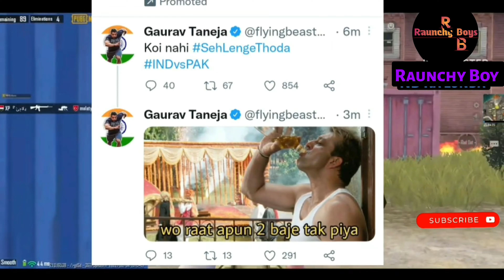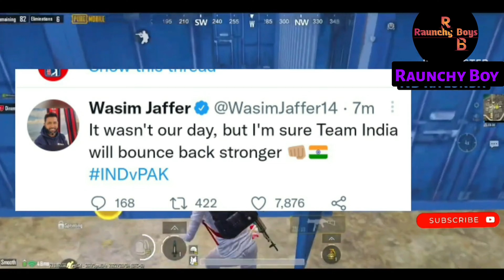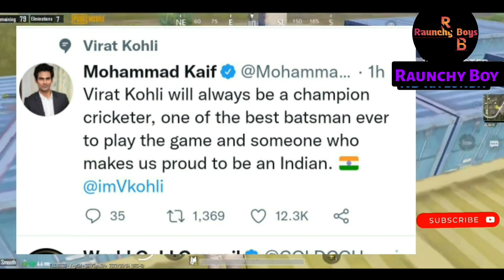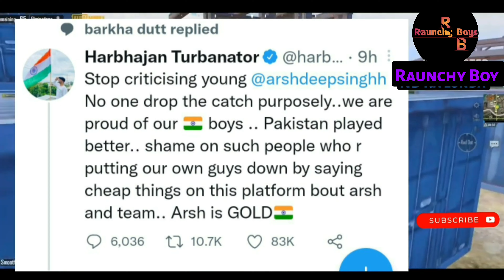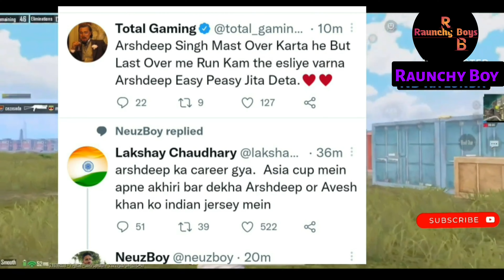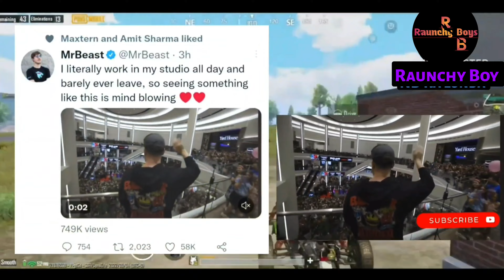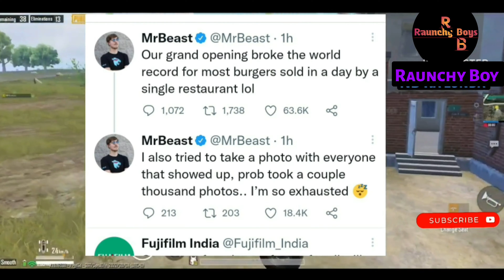Arshdeep Singh Catch Drop Reaction From Former Cricketers and YouTuber | Mr.Beast Record, Thugesh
For Your Quiry:- In this video I am talking about
India Vs Pakistan Match Asia Cup 2022
Reaction after India Los the Match with Pakistan
former Indian cricketers and YouTuber
Arshdeep Catch Drop how React former cricketers and YouTuber
Brahmastra Break record of RRR
Thugeh get hate for tweets etc

Credit:-

Note: All the images of the video were taken from Google images search. The Google Advance search is used to find All the photos.